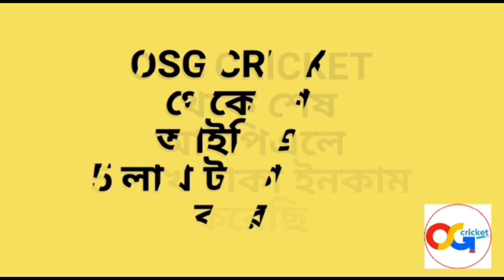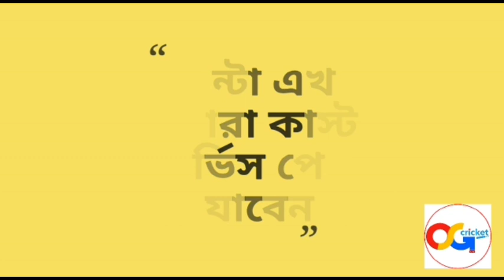IPL আগেই KKR বড়ো ভুল করলো বিশাল পরিবর্তন | IPL 2022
Hi

IPL 2022

IPL 2022 KKR VS RCB

Kolkata vs Bangalore

KKR Aaron finch